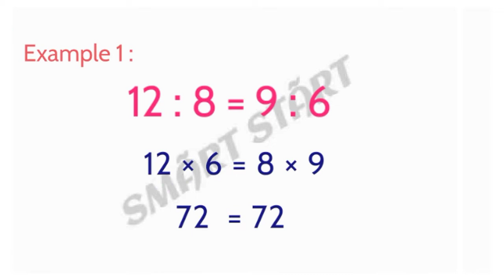Proportion | Maths problems